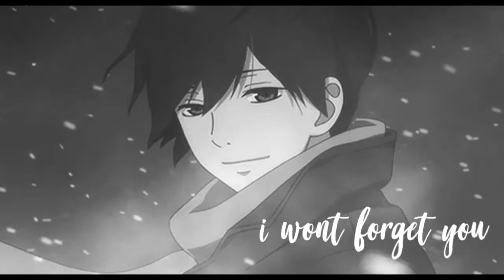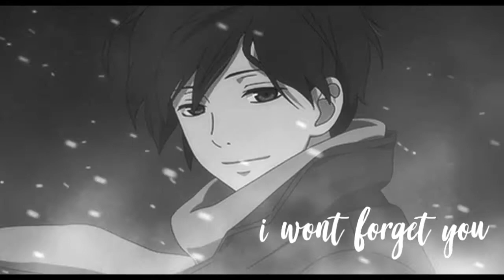[FREE] 9tails x lil soda boi Type Beat "i won't forget you" (prod. DespairInToAshes)